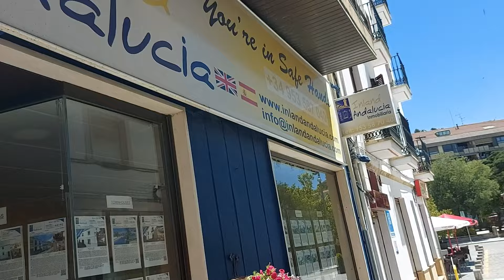78K, 213m2 Build 4 Bed House + Big Garage, Patio Property for sale in Spain inland Andalucia TH6030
This 213m2 build 4 bedroom 2 bathroom Townhouse with a Bodega is situated in Montilla, in the Cordoba province of Andalucia, Spain, famous for its wine cellars with the Montilla-Moriles designation of origin. Montilla has all kinds of establishments, bars, supermarkets, doctors, a hospital and is located next to the highway that connects Córdoba, Malaga and Granada. Located on a wide street with on road parking right outside, you enter this substantial property from a large gated front patio off which is a laundry room and a fully tiled shower room. The right hand entrance leads into a bright, tiled hallway and a good size reception space with seating areas off which to the left is a large air conditioned lounge with another entrance from the front patio. Steps from the lounge take you down into your own spacious wine cellar / Bodega and a great entertainment room. From the reception space off to the right is the fitted kitchen, ( not shown in the video) and a quality staircase takes you to the first floor where a corridor leads to 4 double bedrooms, the large double front bedroom having access out onto a Juliet balcony, the rear bedrooms enjoying far-reaching views over vineyards. Also on this level is the second fully tiled shower room. The property also benefits from having a big private garage and off road parking to the side of the property which has a generous 284m2 town plot. On the market for 78,000 euros.